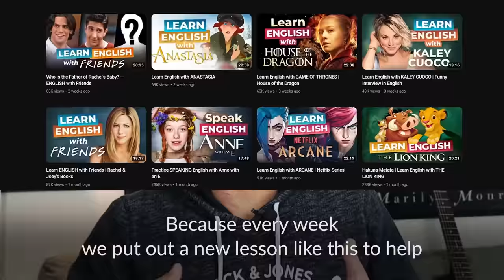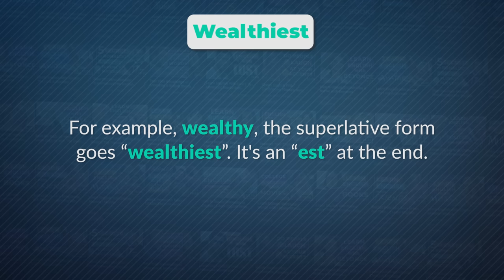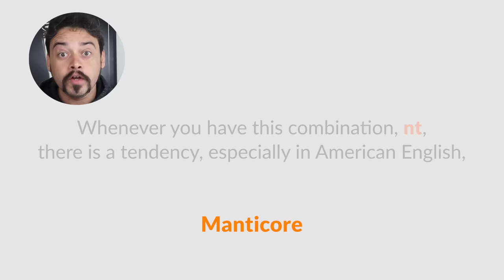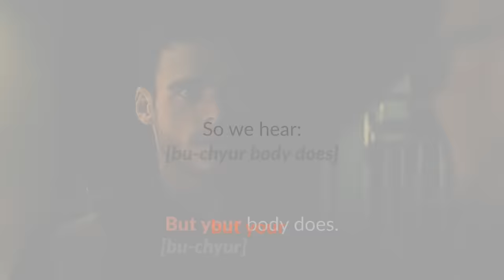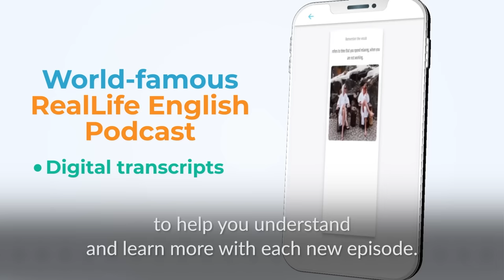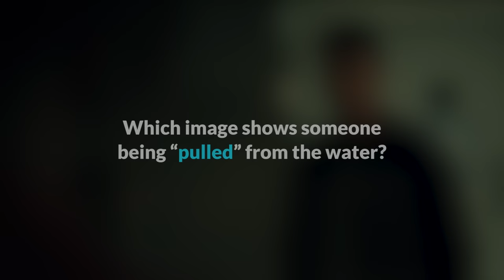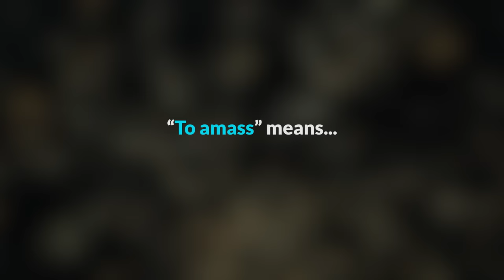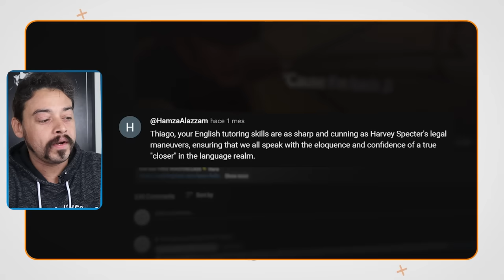Learn English with CITADEL | Priyanka Chopra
Today, you will learn English vocabulary and pronunciation with the new Amazon Prime Original series, Citadel!